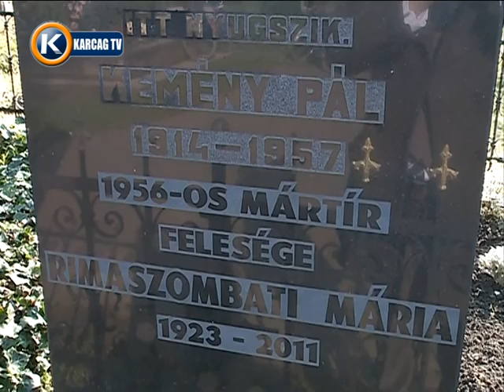Karcag Október 23 2015